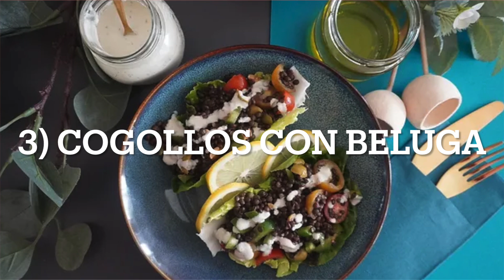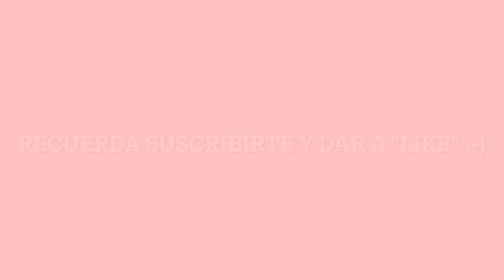Menú semanal de otoño